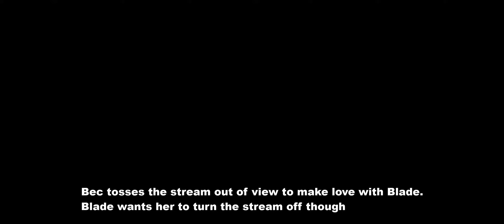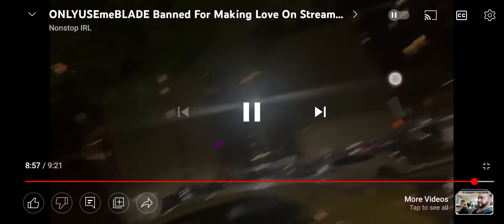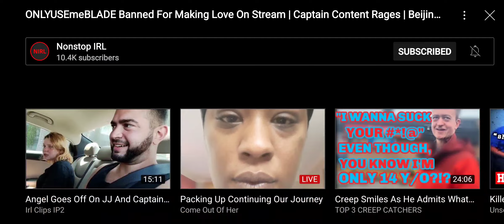craziness with cappy and goocheese